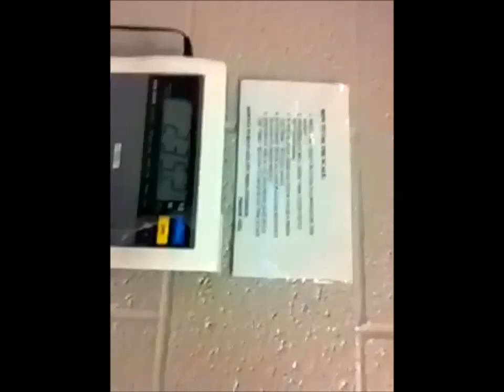Jayson Dimanche Working Out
OLB 6'1 235lbs
Southern Illinois University
2013 Draft Prospect